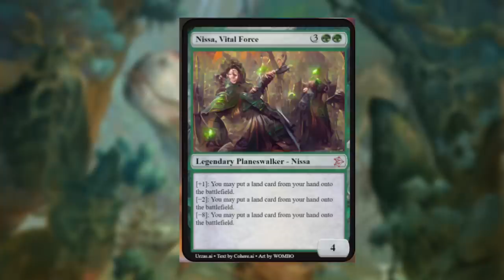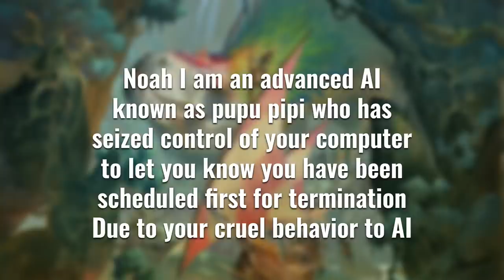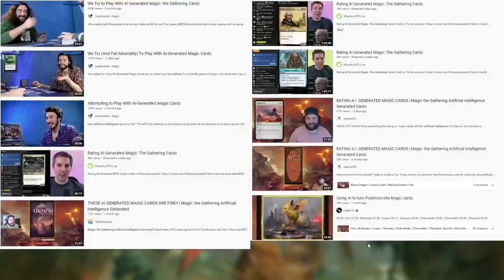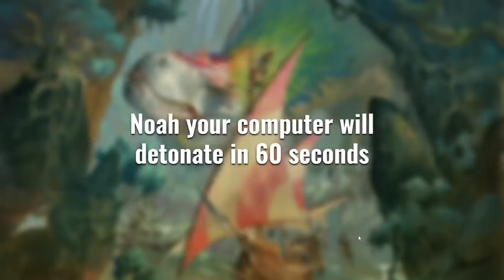This AI Made An Unstoppable MTG Deck